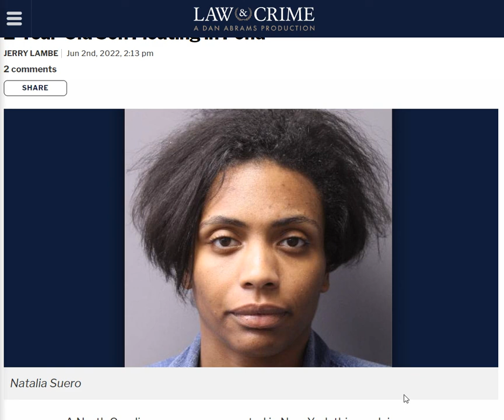2 Year Old Boy Found Floating In Pond - Mom Charged With Murder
N.C. Mom Charged with Murder Months After Police Found 2-Year-Old Son Floating in Pond